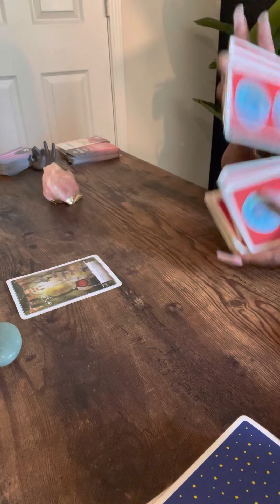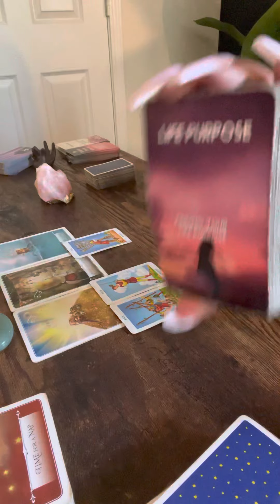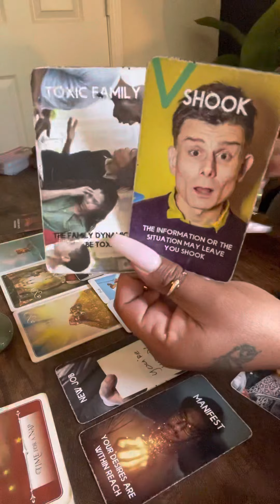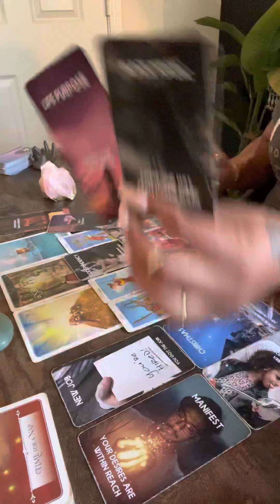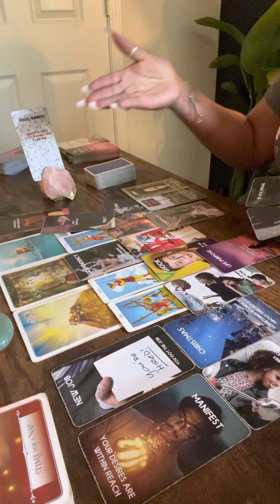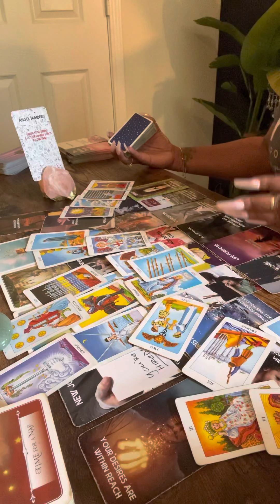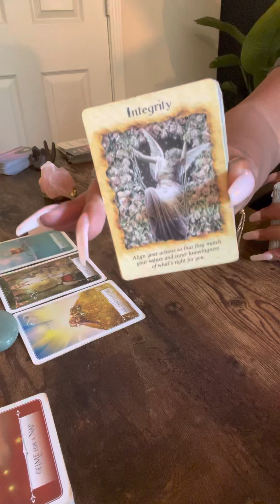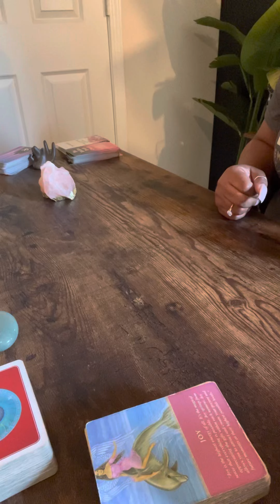He went off on this chic…..Wow 😮 this child is a result of black 🪄someone is so burdened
🤴🏾Kaylon🤴🏾🙏🏾🕊🪶❣️